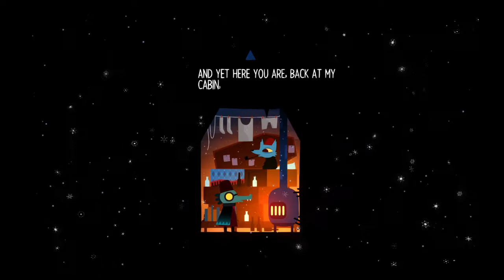Lost constellation {NITW} part 2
An astronomer named Adina Astra has too traverse a forest full of supernatural beings to reach the frozen lake
RIP Alec Holowka 30 October 1983 / 31 August 2019